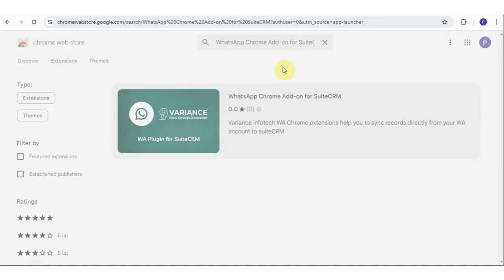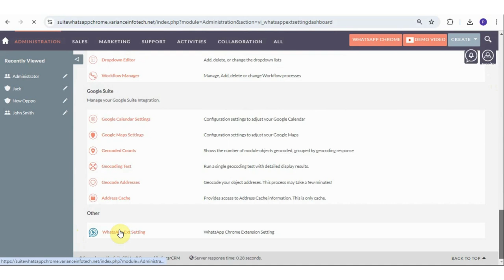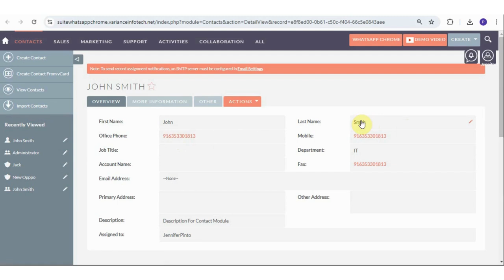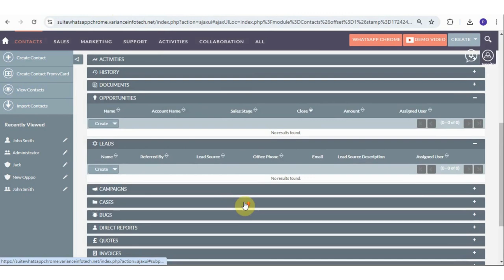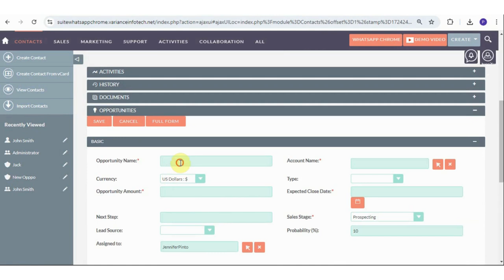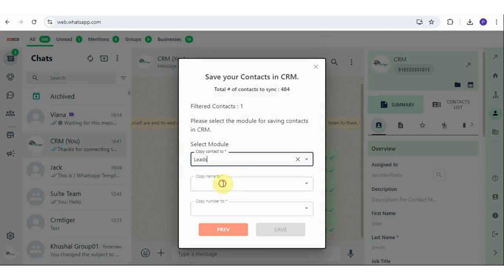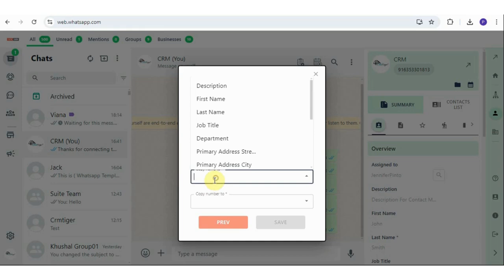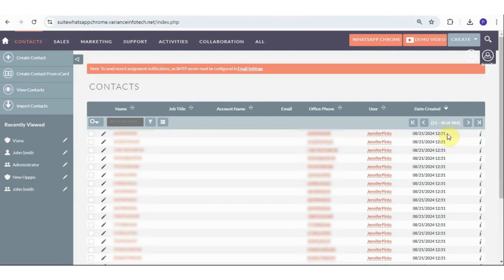SuiteCRM WhatsApp Chrome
SuiteCRM WhatsApp Chrome Extension is a connector between SuiteCRM and WhatsApp client software WhatsApp whicFor sales Contact us on OR Call us on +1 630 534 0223h allows us to synchronize data between WhatsApp and SuiteCRM so as to extract maximum benefits from leads to the business. It also saves a lot of valuable time for the sales and marketing staff in organizing the contacts and saving in the CRM for future management of leads in the customer life cycle..